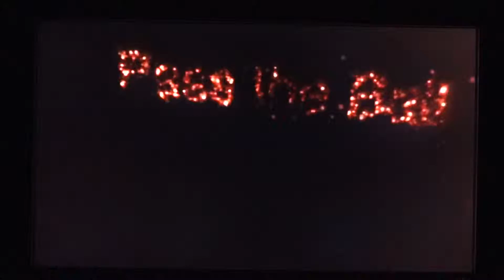Vac 20160317002 Cruise2016 CelebrityLifeAlejandro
Pass the Ball - Celebrity Life Videos by Cruise Director Alejandro Tortorelli and Entertainment Director Lindi Doubell from Celebrity Equinox